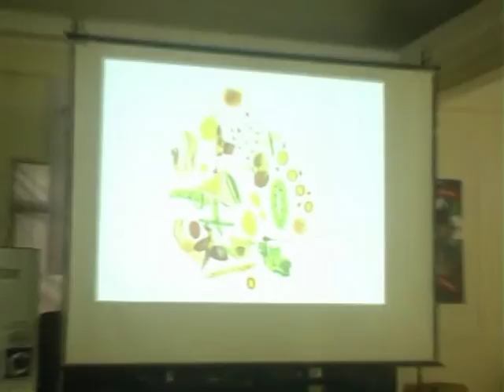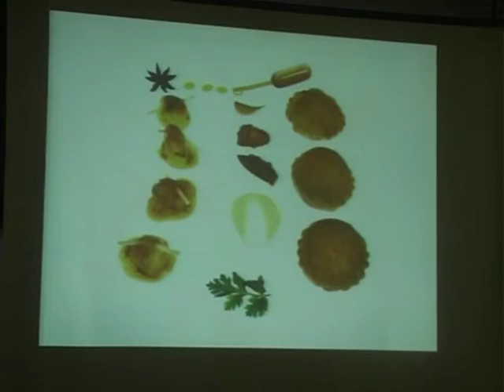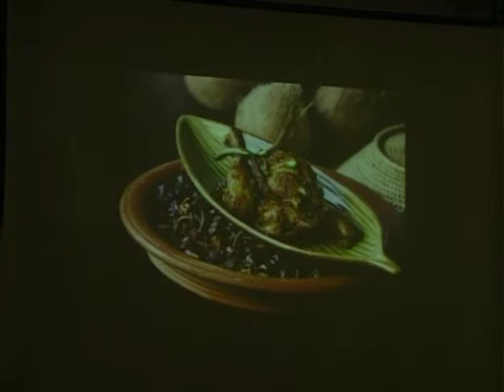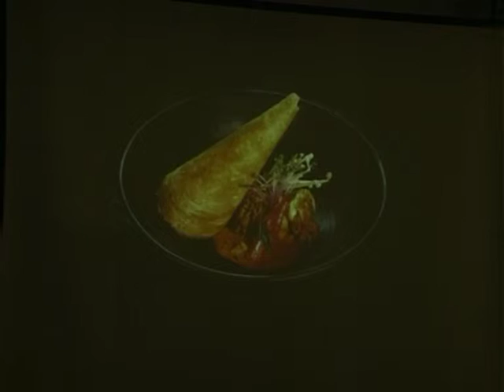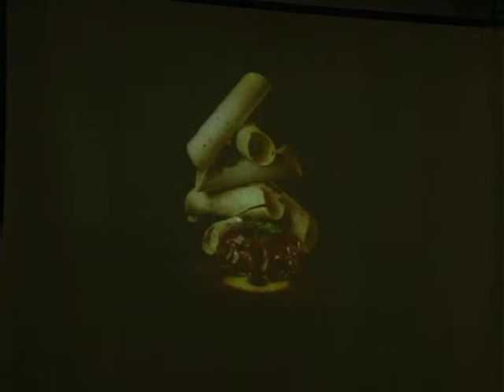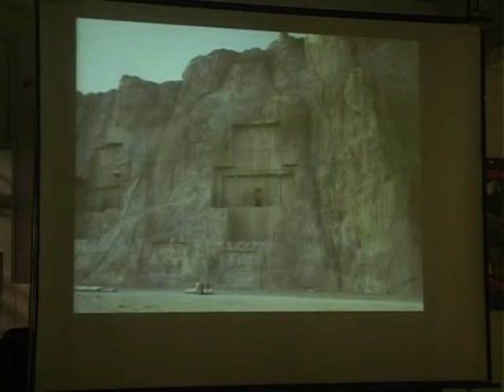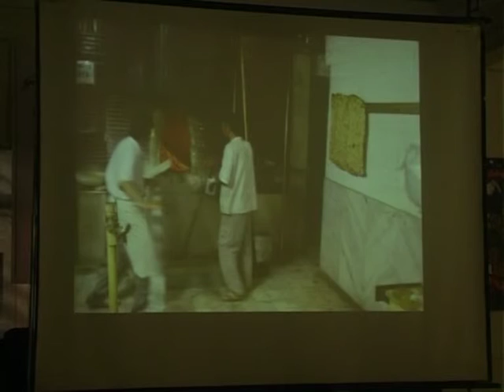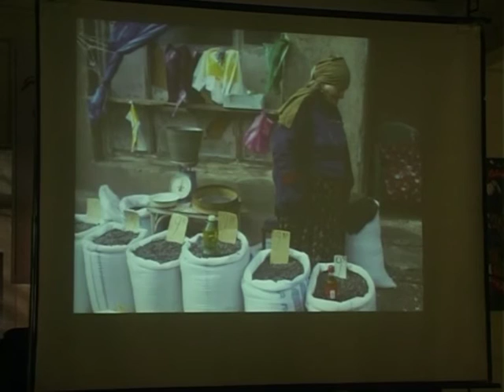Photography and Food Featuring Naomi Duguid & Rohit Chawla at GALF 2016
Photography & Food
Featuring Naomi Duguid & Rohit Chawla